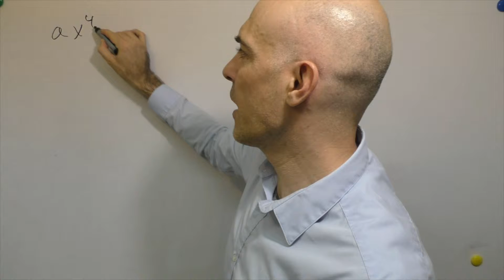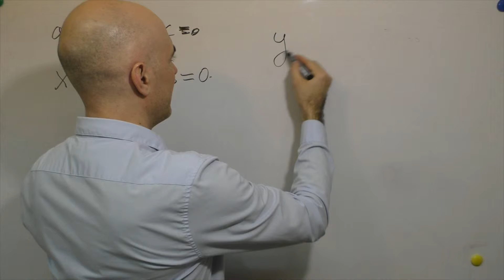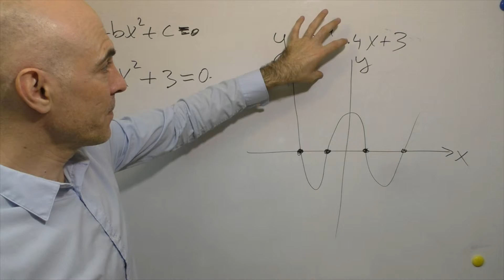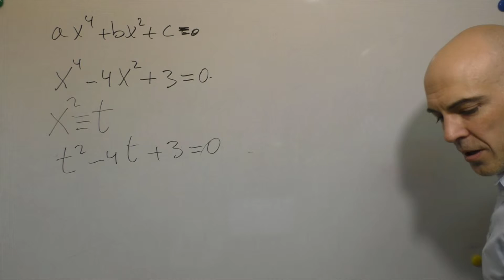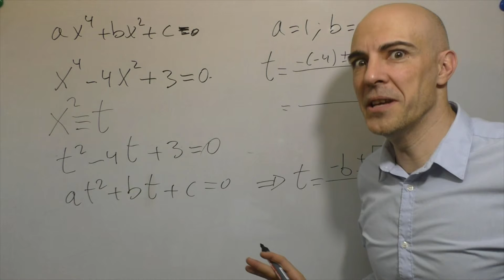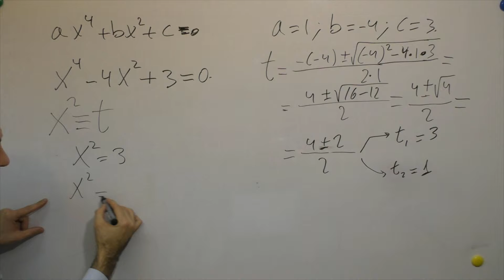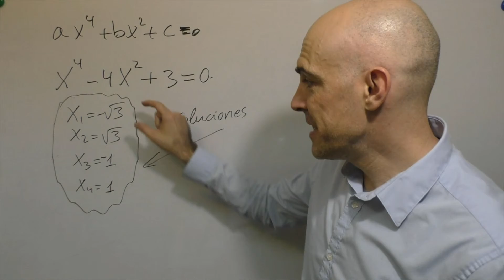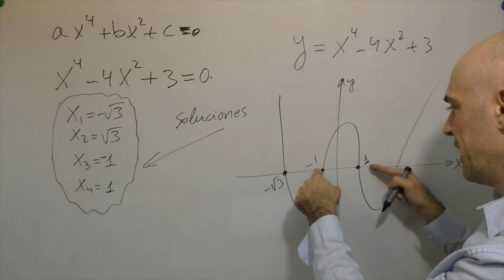Ecuaciones bicuadradas completas. Cambio de variable. Explicación. Interpretación de las soluciones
Ecuación bicuadrada resuelta usando cambio de variable y después la fórmula. Eso es lo que vas a encontrar en este vídeo.

Lo primero de todo, hay que saber que las ecuaciones bicuadradas, escritas en su forma general, pueden escribirse como ax^4+bx^2+c=0. Como hay x con exponente 4 es posible encontrarnos con hasta 4 soluciones reales.

En este ejercicio damos mucha importancia a la interpretación de las soluciones en el plano cartesiano, afirmando que resolver una ecuación bicuadrada es hallar en qué puntos la gráfica de la función y=ax^4+bx^2+c corta al eje de las coordenadas de las X.